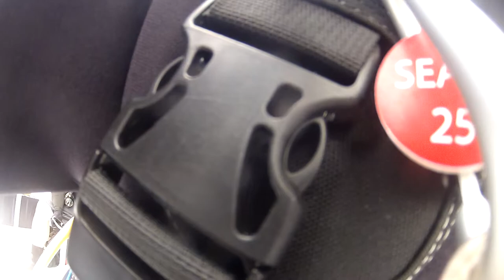SCUBA Diving - Lady Luck Shipwreck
Off the coast of Pompano Beach , Florida. Ship sank to create an artificial reef for marine life. I dove this wreck 2 weeks after they sank it and that is why no coral is attached yet.